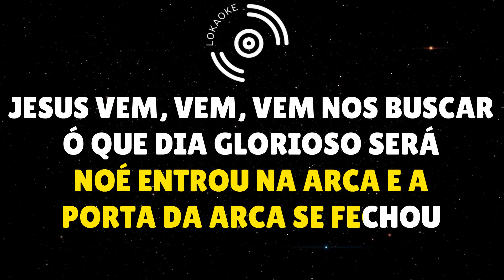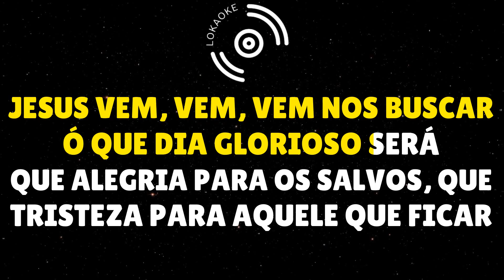A Arca de Noé - Ereni Miranda (Segunda Voz) 1985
Primeira voz:
Instrumental:
Acapella: